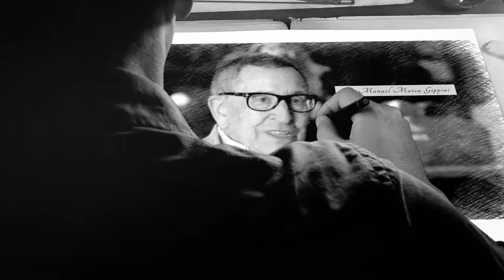Entrevista José Manuel Mateu Gippini